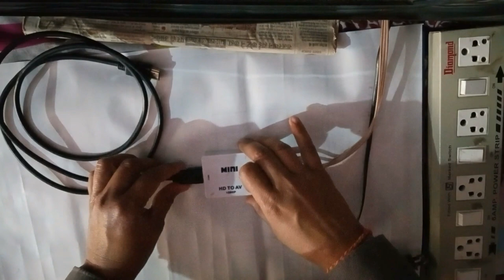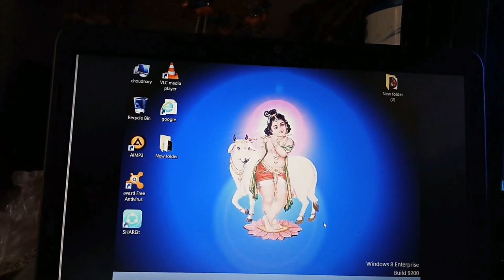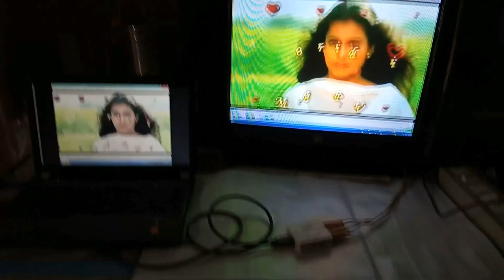How To Connect Laptop To Old TV Using HDMI Cable (old tv को computer कैसे बनायें )fix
hi friends i will show you how to connect old crt TV to laptop with hdmi cable .old tv ko computer kaise banaye
how to connect laptop to old tv using hdmi to av convertor
How to Make Duplicate Screen in Windows 8 or 8.1
How to duplicate screen in Windows 10
how to connect old laptop to hdmi tv
how to connect laptop to old tv using hdmi cable
duplicate screen windows shortcut - window key + p

[ Like Us and Follow Us ]-